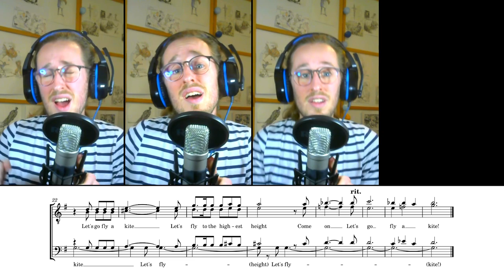Let's Go Fly a Kite (Mary Poppins) (Tag) - Baritone (Sing Along)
I've just got myself a new mic, first time recording with it :)
(I still need a mic stand though :D it's too heavy)

It's a great arrangement by Nick Bryant, originally sung by Finest Hour.

My transcription, sorry for the mistakes :)
I also uploaded 4 "sing along" videos, if you wanna go fly a kite
Please let me know what you think of these !

From Walt Disney's Mary Poppins movie

Composed by : Sherman Brothers
Lyrics by : Sherman Brothers
Originally sung by : Finest Hour  @finesthourquartet9811
Arranged by : Nick Bryant